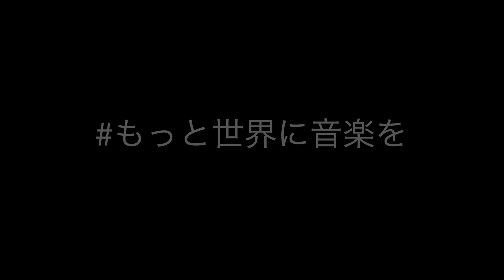もっと世界に音楽を 「Nice to see you」西山隆行 (Nishi Nishiyama)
ミュージションさんの「音楽家支援」に応募させていただきました。

Original song :「Nice to see you」
演奏：西山隆行

この状況が落ち着いて再び日本中、世界中をツアーすることができる日がやって
来たら、各地で「こんにちは！」と笑顔で元気に演奏したいです。

大変な時期ですが、頑張っていきましょう！
動画のシェアもぜひしてくださいね。

もっと世界に音楽を！